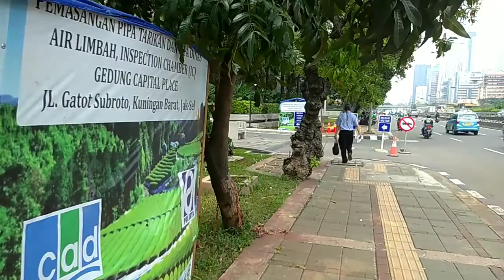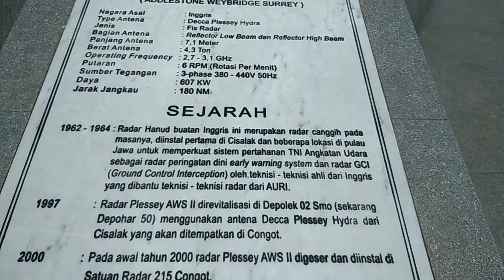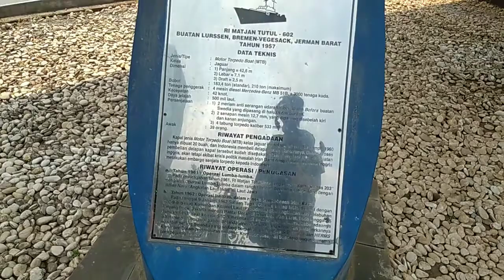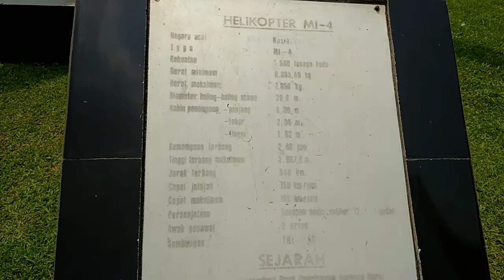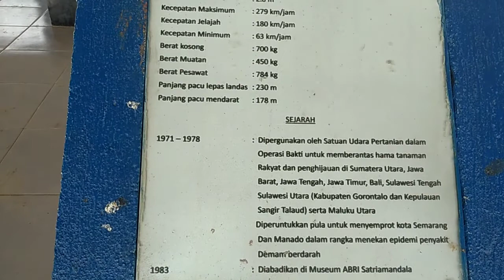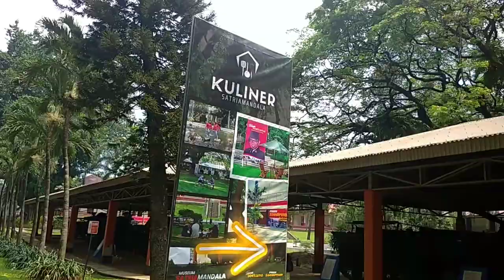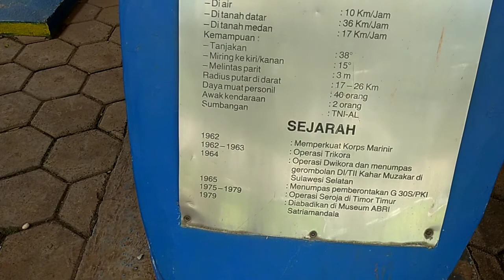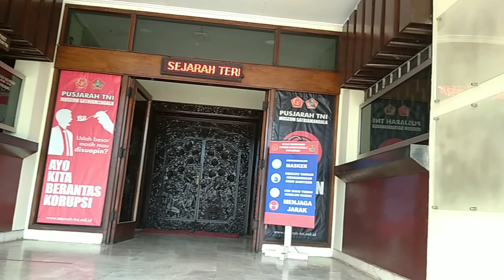TOUR IN MUSEUM SATRIA MANDALA SOUTH JAKARTA SO INTERESTING | History Military & Indonesia History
Museum Satria Mandala menyimpan sejarah perjuangan bangsa, khususnya Tentara Nasional Indonesia (TNI), dalam mempertahankan dan mengisi kemerdekaan. Museum ini dibangun di atas tanah bekas rumah istri Soekarno.
Sejarah pembangunan Museum Satria Mandala tak lepas dari keinginan untuk mewariskan nilai-nilai perjuangan dan nilai-nilai luhur TNI 1945. Untuk merealisasikannya, ditunjuklah Kepala Pusat Sejarah TNI pertama, Brigjen TNI Nugroho Notosusanto, untuk mempersiapkan rencana dan pelaksanaan pembangunan.

Melansir laman TNI, Museum Satria Mandala mulai dibangun pada 15 November 1971. Museum ini berdiri di tanah seluas 56.670 m² di Jalan Gatot Subroto, Jakarta Selatan. Tanah tersebut merupakan bekas rumah istri Presiden Soekarno, Ratna Sari Dewi Soekarno.

Dewi Soekarno, begitu panggilannya, merupakan istri kelima Soekarno. Dia merupakan wanita berdarah Jepang dengan nama asli Naoko Nemoto. Pembangunan dilakukan dengan merenovasi dan memugar bekas rumah Dewi Soekarno menjadi sebuah museum.

Pembangunan tahap pertama diresmikan oleh Presiden Soeharto pada 5 Oktober 1972. Nama museum juga diberikan pada peresmian tersebut, yakni Museum Satria Mandala. Kata Satria Mandala diambil dari bahasa Sanskerta yang artinya lingkungan keramat para ksatria.

Museum Satria Mandala Menyimpan Sejarah tentang Apa?

Museum Satria Mandala menyimpan sejarah perjuangan TNI yang disajikan dalam bentuk diorama-diorama atau miniatur tiga dimensi. Terdapat 74 diorama yang menggambarkan peran TNI sejak 1945.

Beberapa diorama yang dipamerkan di museum antara lain gambaran Pertempuran Surabaya pada 10 November 1945 hingga penumpasan DI/TII di Jawa Barat Jawa Tengah, Aceh, Kalimantan Selatan, dan Sulawesi pada tahun 60-an.

Museum ini juga menyimpan benda-benda bersejarah milik TNI, seperti senjata berat dan ringan, atribut ketentaraan, panji-panji, dan lambang-lambang di lingkungan TNI. Koleksi tersebut ditempatkan di ruang khusus. Selain itu, ada juga kendaraan perang seperti tank dan panser, dan berbagai jenis pesawat terbang hingga meriam yang dapat dilihat di pameran taman.

Fasilitas dan Jam Operasional Museum Satria Mandala
Museum Satria Mandala buka pada hari Selasa-Minggu pukul 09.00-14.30 WIB, sedangkan hari Senin dan hari libur nasional tutup. Museum ini memiliki beberapa fasilitas yang diberikan kepada pengunjung. Mulai dari Taman Bacaan Anak, kios cenderamata, kantin, hingga gedung serbaguna dengan kapasitas 600 kursi yang dapat digunakan untuk berbagai kegiatan.

Baru-baru ini, mantan Panglima TNI, Marsekal TNI Hadi Tjahjanto, meresmikan Plaza Museum Satria Mandala, Rabu (17/11/2021). Peresmian ditandai dengan pemotongan pita dan penandatanganan prasasti di Pusat Sejarah TNI.